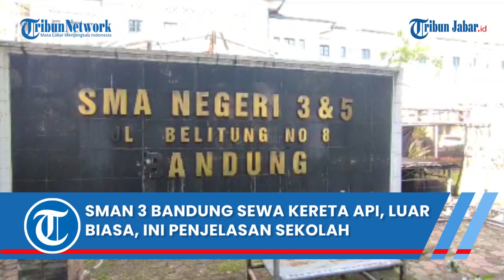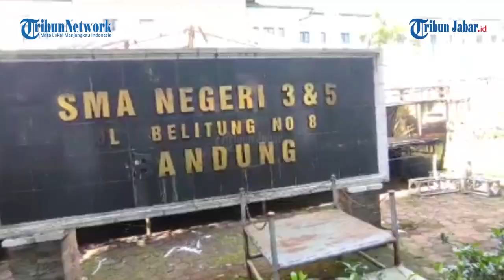Viral SMAN 3 Bandung Sewa Rangkaian Kereta Api Luar Biasa, Ini Penjelasan Sekolah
Penulis: Nazmi Abdurrahman | Editor: Januar Pribadi Hamel | Video Editor: Edwin Tk